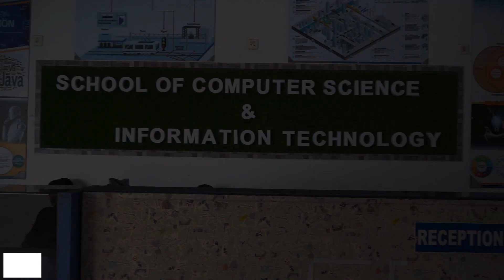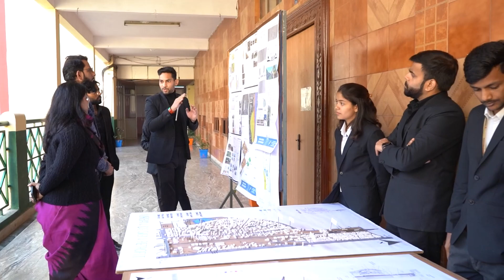Computer Science and Engineering Department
The IT sector is one of the World’s largest job creators.

Lingaya’s Vidyapeeth offers Industry-oriented programs for better learning. The curriculum is specially designed to cater to the ever-changing needs and demands of the industry

This industry is going to grow by leaps and bounds in coming years.

Make your future bright by getting trained by eminent mentors from the IT industry. Get to be a part of informative seminars, international webinars, industrial visits, placement drives, and a lot more.